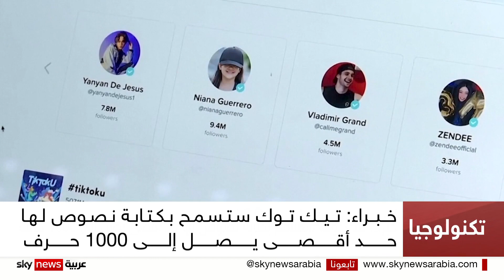خبراء: تيك توك ينافس تويتر ويطلق خاصية المنشورات النصية فقط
أطلق تطبيق تيك توك الصيني للمقاطع المصورة القصيرة خاصية كتابة منشورات نصية فقط، في محاولة للاستفادة من الاضطرابات التي يشهدها تويتر منذ شراء الملياردير الأميركي إيلون ماسك لموقع التواصل الاجتماعي الشهير العام الماضي.